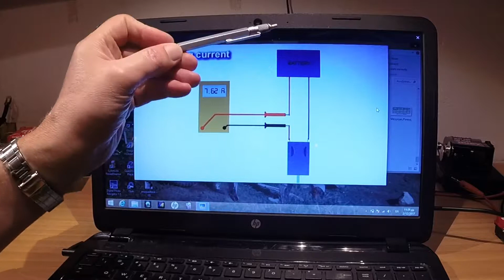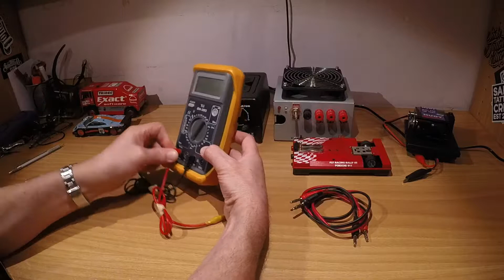Πως να μετρησουμε τα Αμπερ στο slot car (Measuring Current slotcar motor)